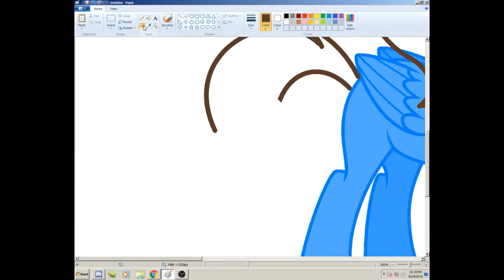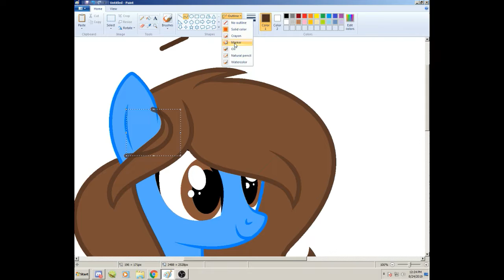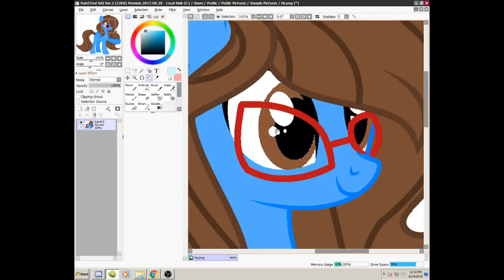MLP Hi there(Ponysona)Speedpaint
Hello again xD
I redraw it her bcz I have glasses now dwb
YEET
If you want her full ref sheet,go in my DeviantArt
I hope you like it uwu
-Used-
MS Paint(Drawing)
Paint Tool SAI 2(Editing the drawing)
OBS Studio(Taking the video)
Filmora(Editing the video)